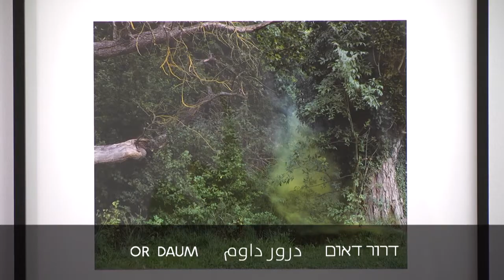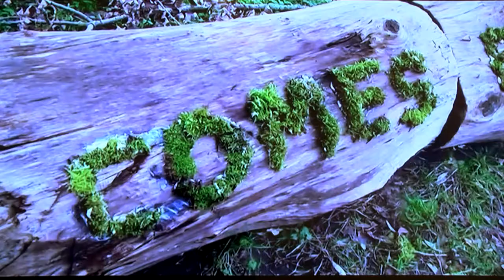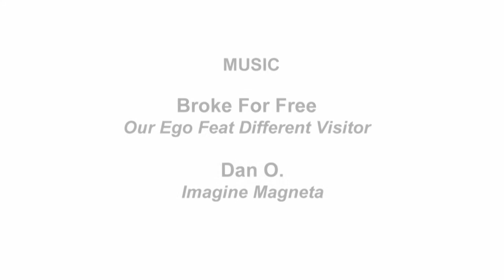The Winners 2013 | תערוכת הזוכים 2013- מוזיאון חיפה לאמנות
תערוכת הזוכים בפרסי משרד התרבות והספורט לאמנות ולעיצוב לשנת 2013 מציגה את יצירותיהם של 36 זוכים וזוכות בשש קטגוריות: פרס מפעל חיים, פרס שרת התרבות והספורט, פרס עידוד היצירה, פרס האמן הצעיר, פרס האוצר ופרס העיצוב. פרסים אלו מוענקים כתמריץ להמשכו של תהליך היצירה
וכמחווה של הערכה לאמנים הבולטים בתרומתם לתרבות הישראלית.
צילום ועריכה: יואב בצלאל הפקות וידאו

The 2013 Ministry of Culture and Sport Awards for Arts and Design exhibition presents the works of the 39 artists, designers and curators who received awards in six categories: Lifetime Achievement Award, The Minister Award for Visual Art, Artistic Encouragement Award, Young Artist Award, Curator Award, and Design Award. These are given to encourage creative endeavors and acknowledge significant contributions to Israeli culture.
ياعيل إفراتي | لي أورباز | إفراهام إيلات | نداف بن-نون | إلياهو أريك بوكوبزا
رونيت بورات | بلو سميون بيينرو | أفيطال جيفع | درور داوم | أوسفالدو
رومبيرغ | هيليل رومان | حانه ساهر | هداس ست | ميراف سفيرسكي | ميراف
سلومون | دينا شنهاف | مئير طاطي | رون عمير | أهرون عوزري | شاي- لي
عوزيئيل | تومر كاب | أريئيل كن | غرغوري لرين | كوبي ليفي | شاحر ماركوس
ليئاف مزراحي | طال مور | أوريئيل ميرون | رافيت ميشلي | عدي نس | روتي
هلبيتس كوهين | أورين هوفمان | أمير ياتسيف | فارده يتوم | إيرز يسرائيلي
متان يسرائيلي | أمينات المعرض إستر موتشفسكي-شنفر، تمار منور-فريدمان والمرحومة
حفيفه بيلد-كرميلي